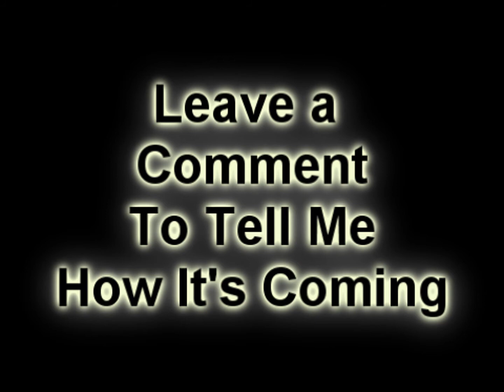AKON - I'M SO PAID - RSMV PREVIEW